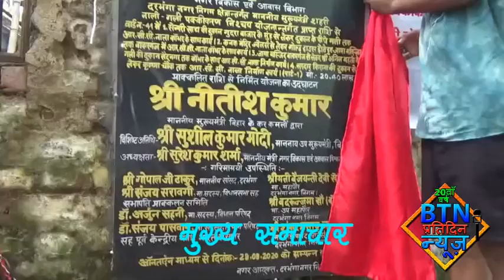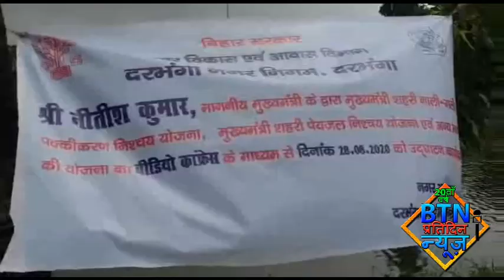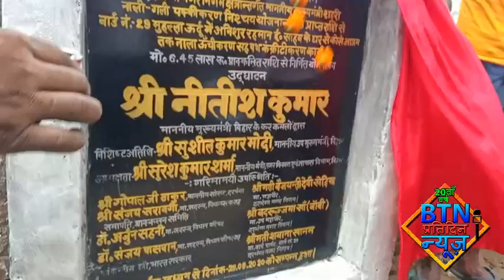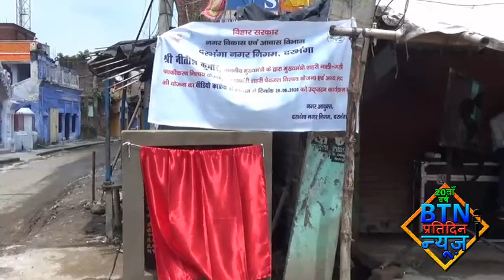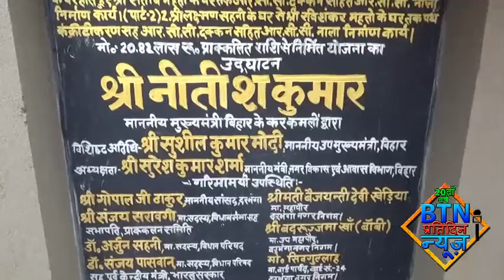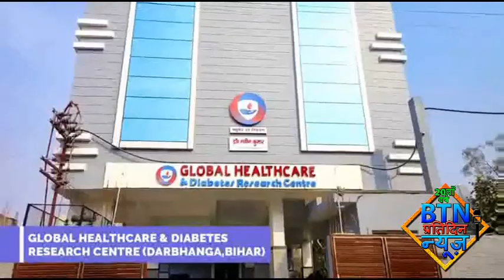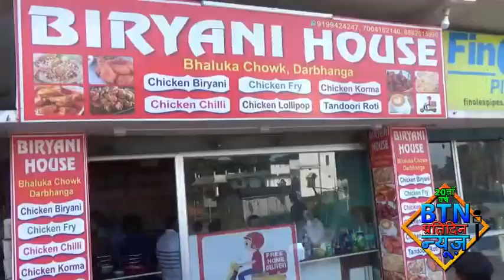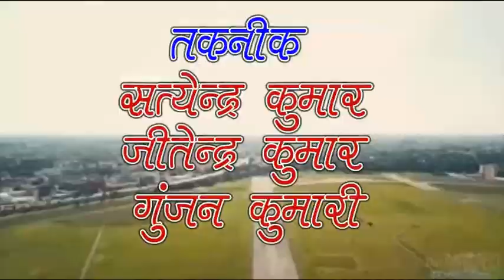btnnewsdarbhanga 28 August 2020